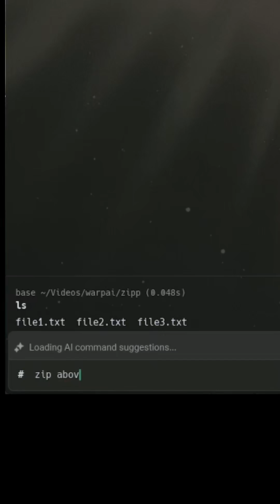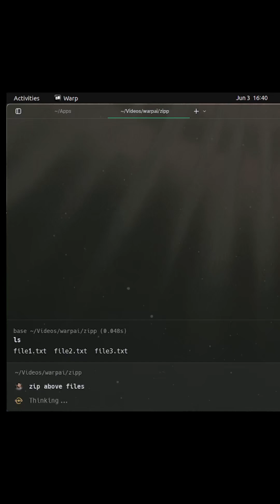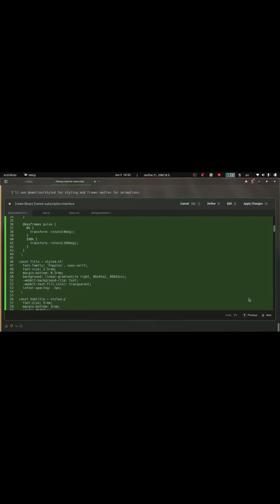WARP: The Terminal That Writes Commands For You 🤖🔥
Stop wasting time Googling terminal commands! In this short, I’ll show you how WARP Terminal suggests commands instantly, how to use Agent Mode, and some cool real-world examples! ⚡ Smarter terminal = Faster dev workflow.